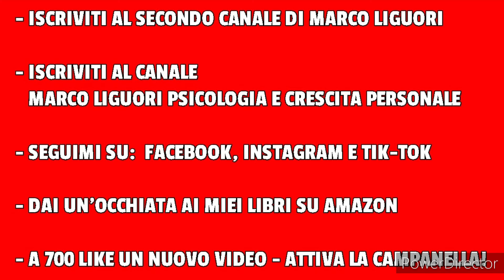ORE DI PAURA PER MARA VENIER! - ECCO COSA STA SUCCEDENDO IN QUESTE ORE...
SEGUIMI DAPPERTUTTO!

TUTTI I MIEI LIBRI

Descrizione:

Ore di preoccupazione per Mara Venier. La conduttrice di Domenica In sta affrontando numerosi problemi di salute.